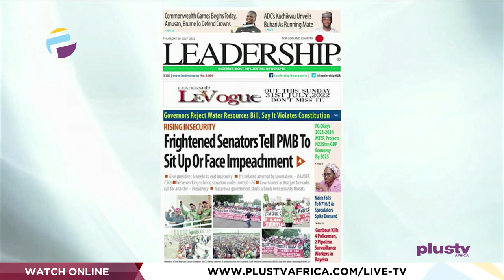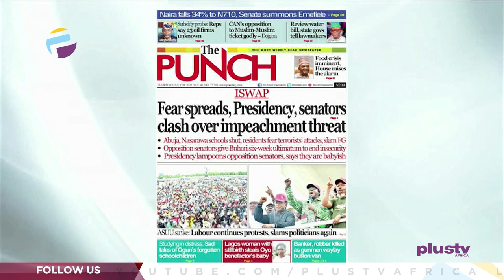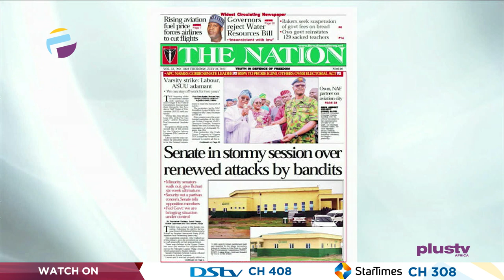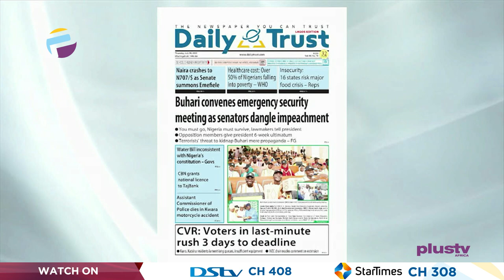ASUU Strike: Labour Continues Protests, Slams Politicians Again | OFF THE PRESS